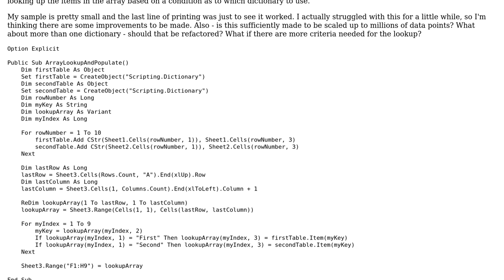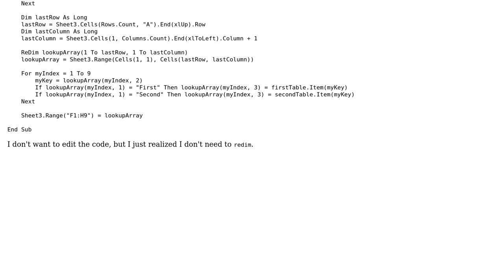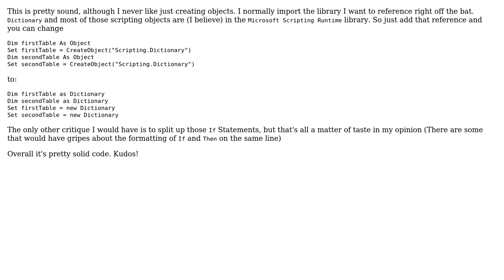Creating two dictionaries to lookup values into an array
With thanks & praise to God, and with thanks to the many people who have made this project possible! You are responsible for your own actions.